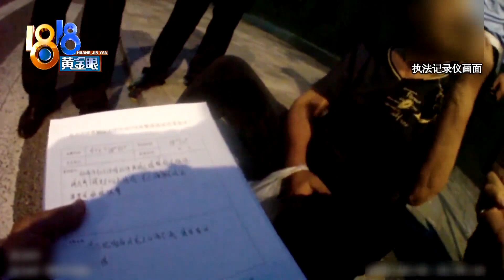【1818黄金眼】老人带着病历本， 坐在路边起不来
【老人带着病历本 坐在路边难起身】9月2号傍晚6点半左右，一名路人在杭州德胜东路和月雅路交叉口附近，看到有个八十多岁的老人坐在路边，一会儿躺下，一会儿坐起，感觉有些不对劲，就报了警。

新闻标签：